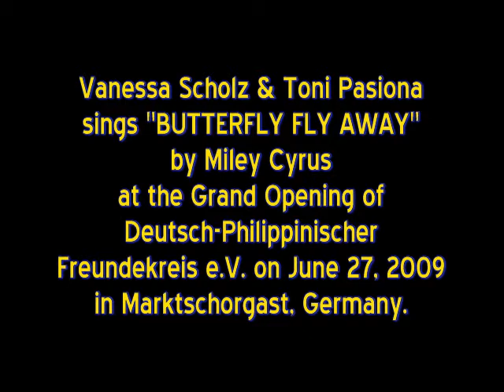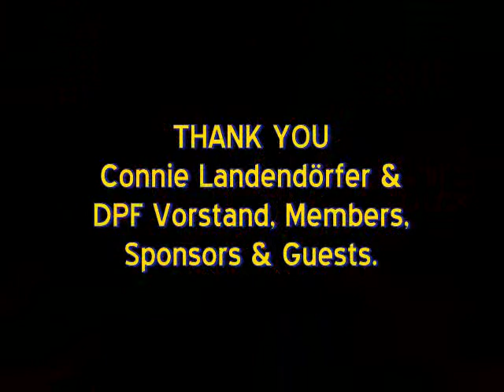BUTTERFLY FLY AWAY - Vanessa Scholz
Vanessa Scholz & Toni Pasiona sings "BUTTERFLY FLY AWAY" by Miley Cyrus at the grand opening of Deutsch-Philippinischer Freundekreis e.V., June 27, 2009 in Marktschorgast, Gemany.